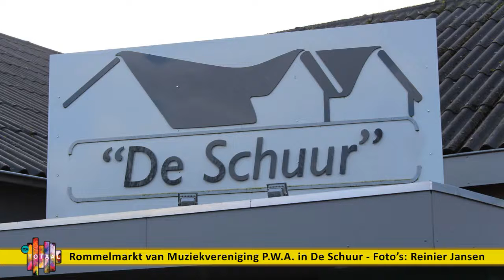Beelden uit de Regio - Rommelmarkt Muziekvereniging PWA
Foto slideshow van een rommelmarkt van Muziekvereniging P.W.A. in De Schuur in Appeltern.